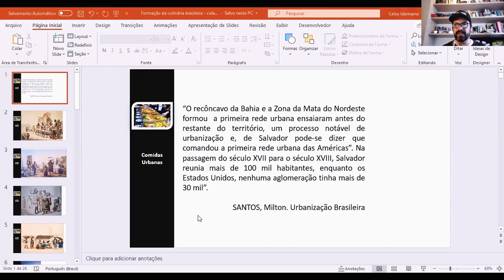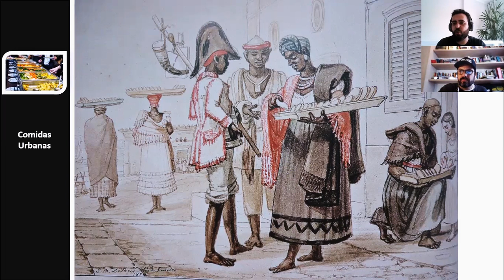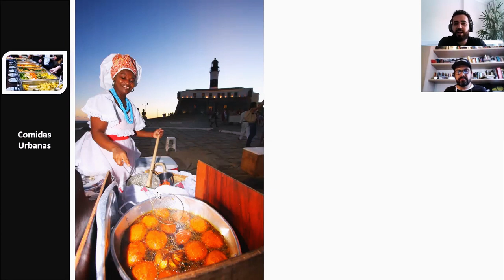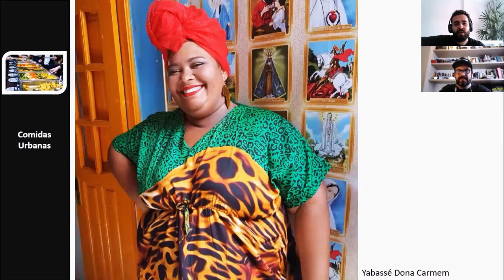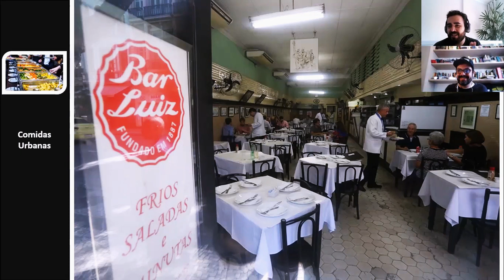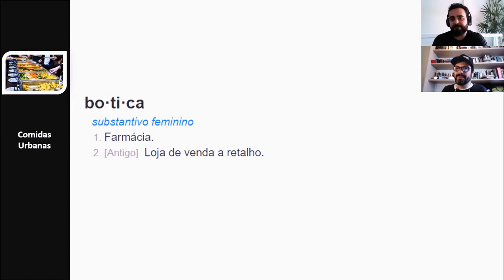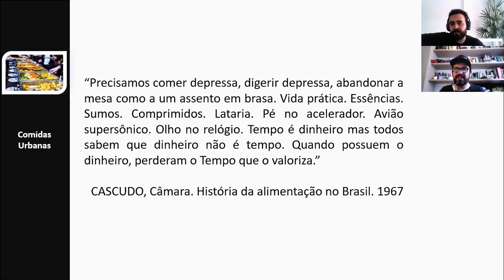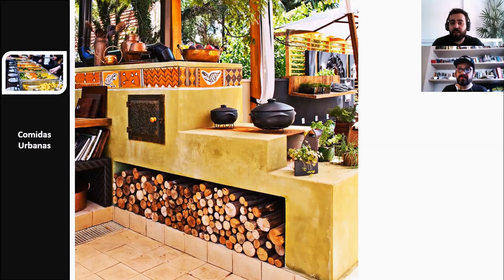História da culinária: comidas urbanas